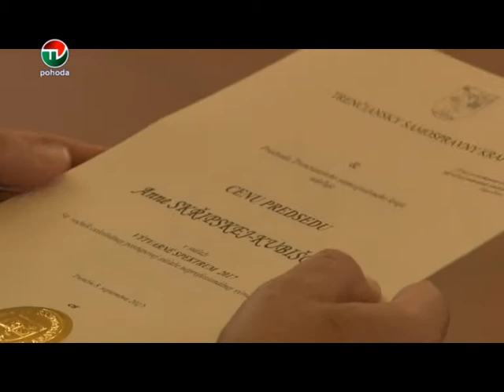Výtvarné spektrum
Výtvarné spektrum 2017 ocenilo talentovaných umelcov aj v tomto roku. Vo výstavných priestoroch kasární Trenčianskeho hradu bola okrem oceňovania tiež otvorená výstava diel z celého Slovenska.

Zdroj: TV Pohoda